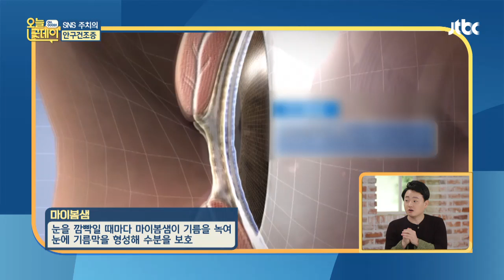′귤껍질 ＋ 양말′로 눈 건강 지키는 ′귤껍질 안대′ 만들기↗ 오늘， 굿데이 115회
① 귤껍질 한 줌을 비닐봉지에 넣고
입구를 묶지 않고 오므린다
② 비닐봉지를 양말 안쪽에 넣은 후
발목 부분을 2번 접는다
③ 전자레인지에 넣고 1분 돌리면 완성↗